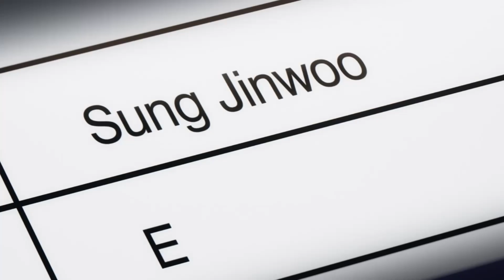PASTA 5 - The Leo and Dizu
GOOGLE NON BUTTARCI GIU IL VIDEO GRAZIE